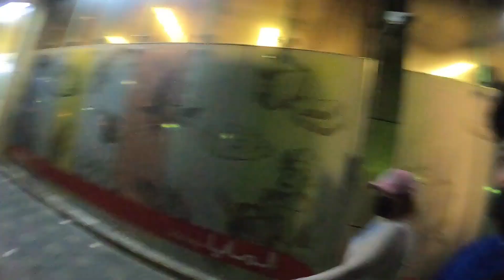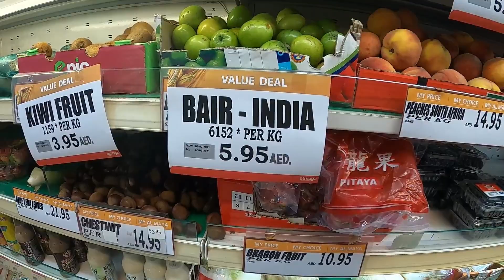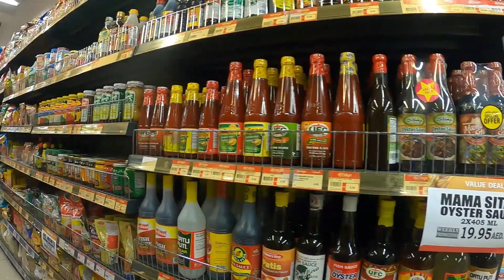Filli Coffeshop (Biglang Almaya)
Filli coffeeshop biglang almaya